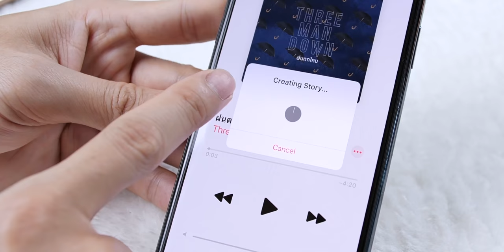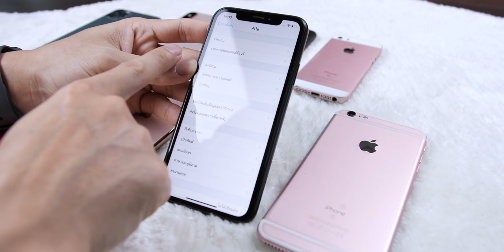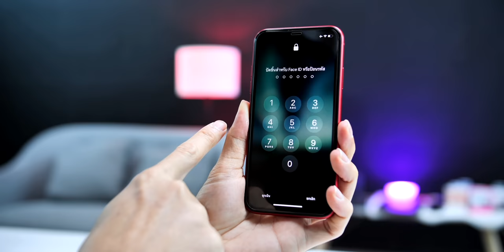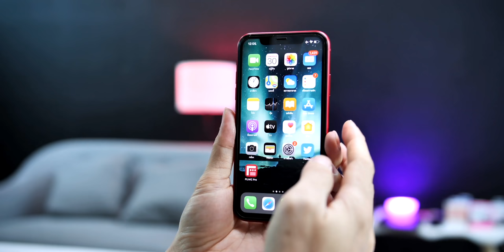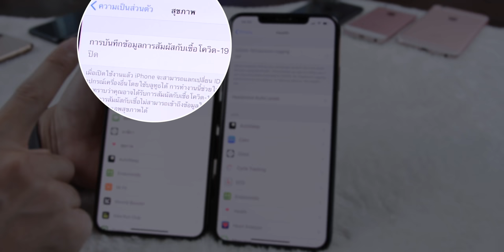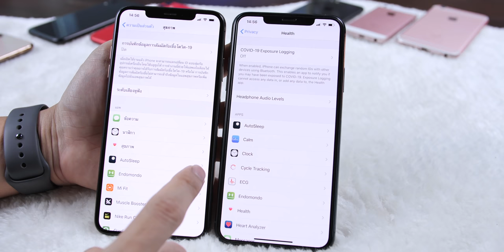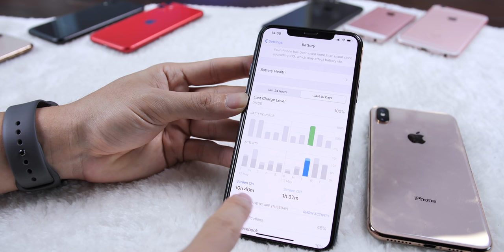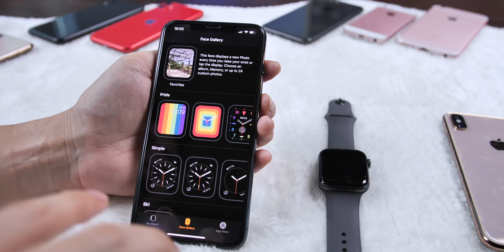ฟีเจอร์เด่น iOS 13.5 ปล่อยอัปเดตมีอะไรใหม่บ้าง? พร้อมประสิทธิภาพแบต อึดหรือเปล่า!!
คัดมาให้ชมกับฟีเจอร์เด่น iOS 13.5 ปล่อยอัปเดตมีอะไรใหม่บ้าง? และพร้อมกับประสิทธิภาพแบตเตอรี่เผยให้ดูว่า มันอึดหรือเปล่า!!
📱 iPhone รุ่นที่รองรับ iOS 13.5
- iPhone SE (รุ่นที่ 2) (2020)
- iPhone 11 Pro, iPhone 11 Pro Max (2019)
- iPhone 11 (2019)
- iPhone XS, iPhone XS Max (2018)
- iPhone 8, iPhone 8 Plus (2017)
- iPhone 7, iPhone 7 Plus (2016)
- - iPhone 6s, iPhone 6s Plus (2015)
- iPhone SE (2015)
- iPod touch รุ่นที่ 7 (2019)

📱 iPad รุ่นที่รองรับ iPadOS 13.5
- iPad รุ่นที่ 7 (2019)
- iPad รุ่นที่ 6 (2018)
- iPad รุ่นที่ 5 (2017)
- iPad Air รุ่นที่ 3 (2019)
- iPad Air รุ่นที่ 2 (2014)
- iPad mini รุ่นที่ 5 (2019)
- iPad mini รุ่นที่ 4 (2015)
- iPad Pro 12.9 นิ้ว รุ่นที่ 4 (2020)
- iPad Pro 12.9 นิ้ว รุ่นที่ 3 (2018)
- iPad Pro 12.9 นิ้ว รุ่นที่ 2 (2017)
- iPad Pro 12.9 นิ้ว รุ่นที่ 1 (2015)
- iPad Pro รุ่น 11 นิ้ว รุ่นที่ 2 (2020)
- iPad Pro รุ่น 11 นิ้ว รุ่นที่ 1 (2018)
- iPad Pro รุ่น 10.5 นิ้ว (2017)
- iPad Pro รุ่น 9.7 นิ้ว (2016)

📚 iOS 13.5 มาแล้ว มีอะไรใหม่ ชมที่นี่
📺 วิธีเปลี่ยนหน้าปัดสีสายรุ้ง (Pride Edition 2020) บน Apple Watch และ iPhone
📚 Apple ปล่อยอัปเดต iOS 12.4.7 สำหรับ iPhone, iPad รุ่นเก่า พร้อม IPSW ให้ดาวน์โหลด
📚 COVID-19 Exposure Notifications ติดตามผู้ติดเชื้อผ่าน Bluetooth ใน iOS 13.5